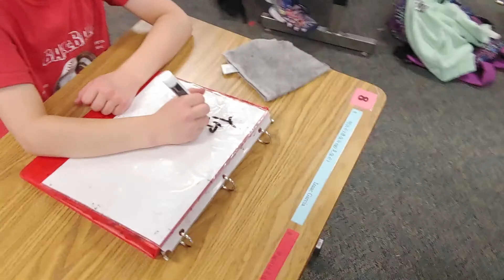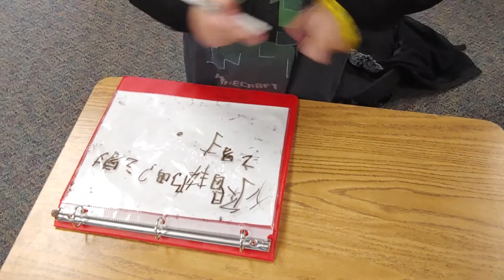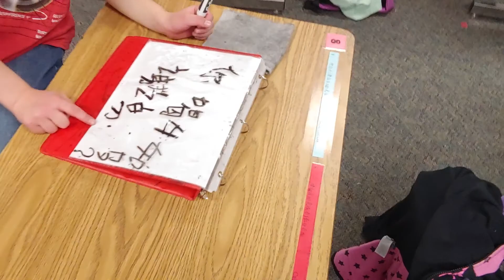Northlake Elementary Chinese Dual Immersion RED class (04/27/2021) writing 2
Writing: 你喝牛奶吗?